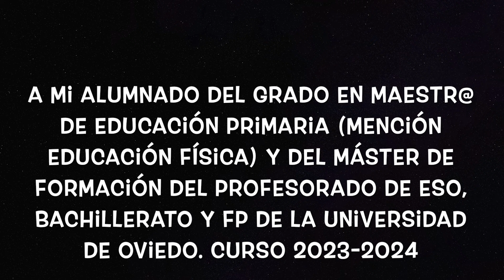¡FELIZ NAVIDAD! con JUEGOS COOPERATIVOS (V)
Como viene siendo habitual, quiero desearos a tod@s unas entrañables y FELICES FIESTAS con un nuevo vídeo de JUEGOS COOPERATIVOS. La investigación ha mostrado que los programas de juegos cooperativos tienen el potencial de mejorar las relaciones sociales y los lazos de amistad dentro del grupo, de promover emociones positivas, de favorecer la inclusión e impulsar valores (como la paz y la empatía), así como de reducir los estados de ansiedad y las conductas antisociales y violentas. Si a todo ello, le sumamos los efectos saludables de realizar actividad física de resistencia y fuerza de cierta intensidad, el coctel de juegos cooperativos no puede ser más beneficioso. ¡¡FELIZ NAVIDAD!!
Música
Scandinavianz. Waikiki
Song: Scandinavianz - Waikiki ||

 / scandinavianz
Video Link:

 • 🎵Scandinavianz - Waikiki 💘(Travel No ...

Sardinia by Scandinavianz

 / scandinavianz
🎵 Track Info:
Summer Days by Scandinavianz

 • Summer Days – Scandinavianz (No Copyr...